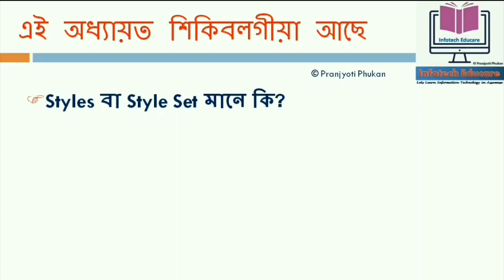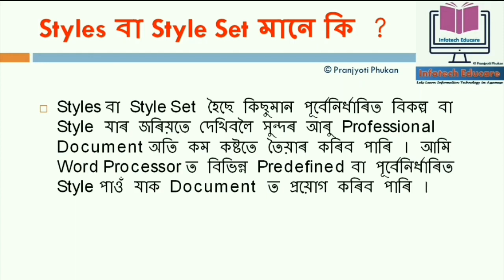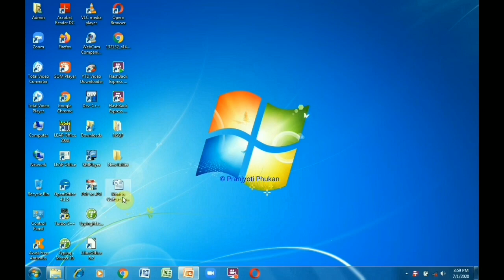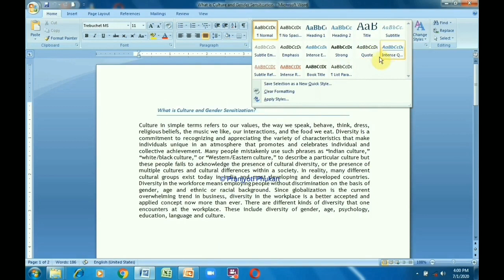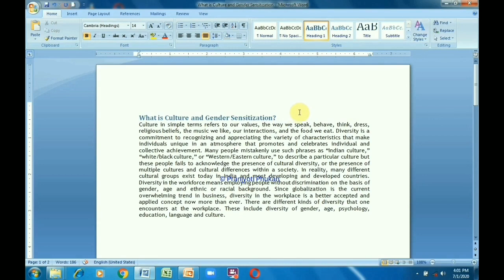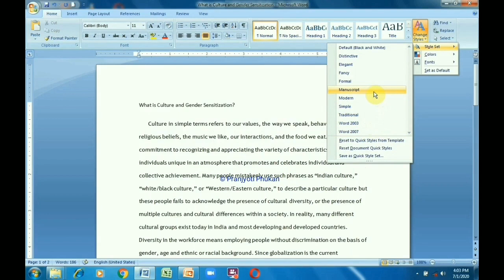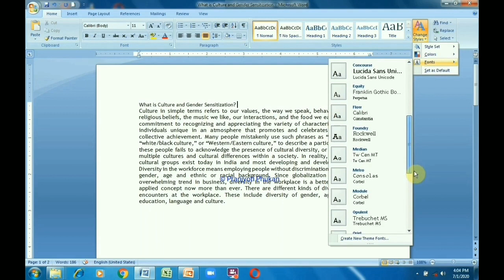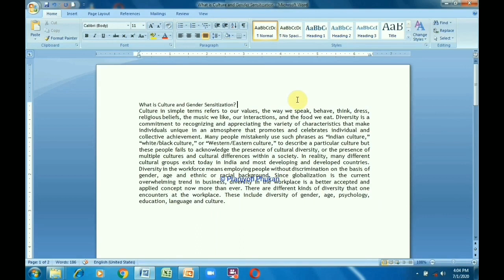Managing Styles in Word Processing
Subject: IT/ITeS
Class: X
Unit: IT 203
Word Processing(Intermediate)